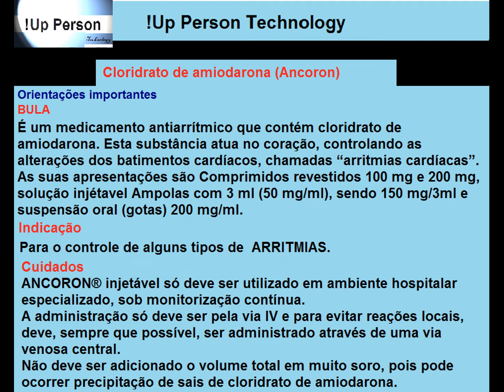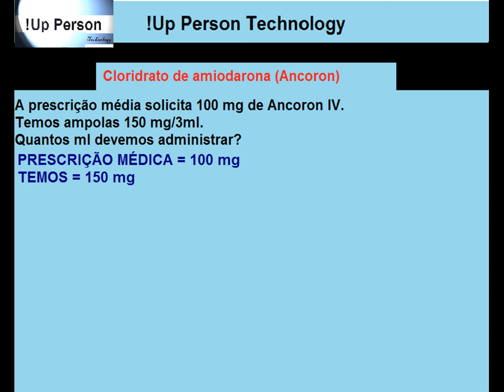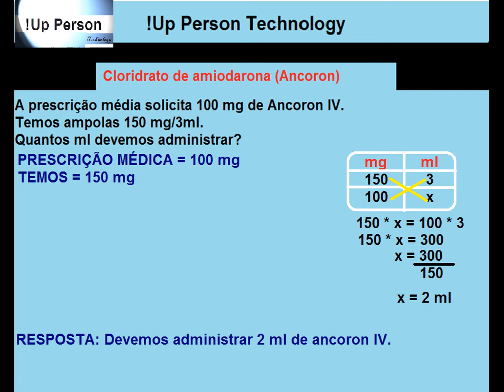ANCORON (cloridrato de amiodarona)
Veja o que é, as suas indicações, apresentações, vias de administrações, cuidados, cálculo de diluição - Cálculo, exercício resolvido farmacologia ANCORON (cloridrato de amiodarona)